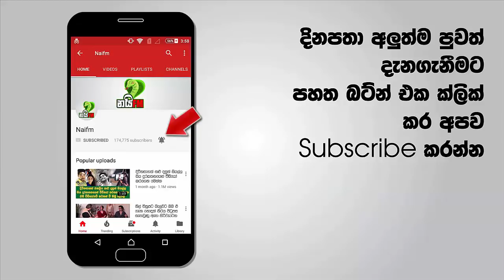රෑට රෑට උඹ කමරේට කොලු ගැටව් ගෙන්න ගන්න එක මුළු ගමම දන්නවා - මිනිහත් දාල ගියේ ඔය වැඩේ නිසානේ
එන්න එන්නම සමාජය පිරිහෙනවා අද ඉන්නේ දුවව අඳුරන්නේ නැති තාත්තලා නංගිව අඳුරන්නේ නැති අයියලා රට හතර වටෙන්ම එක එක දවසට එක එක පුවත්. ඉතින් ඒ වගේ අධික කාම ආශාව නිසා මරණය කාමරයට ගෙන්වාගත් කාන්තාවකගේ කතා පුවතක් අපිට අහන්න ලැබුණා. ඇය නමින් නිර්මලා. ඇයට ඇති අධික කාම ආශාව නිසා නිතර නිතර කොලු ගැටව් ඇගේ කඩ කාමරයට ඇවිත් යන එක ගමේ අයටත් නිතර දෙවේලේ දකින සුපුරුදු දර්ශනයක් වෙලයි තිබුනේ.

සමාජයේ අසම්මත හැසිරීම් රටා තියෙන කාන්තාවන් කෙතරම් අනාරක්‌ෂිතද? වැරදි හැසිරීම් නිසා තමයි මේ තත්වයට පත්වන්නේ අසම්මත ලෙස සම්බන්ධකම් පවත්වන අයට තර්ජන, පහරදීම් වලට හා මරාදැමීමේ යන අවස්‌ථාවන්ට ගොදුරුවීමේ හැකියාවන් වැඩියි. ඒ අය අනාරක්‌ෂිතයි. මෙය අසම්මත සම්බන්ධකම් පවත්වන අයට හොඳ පාඩමක්‌. මෙන්න බලන්නකෝ වීඩියෝව